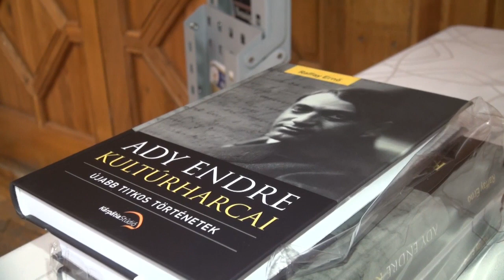Raffay Ernõ Ady Endre kultúrharcai könyvbemutató